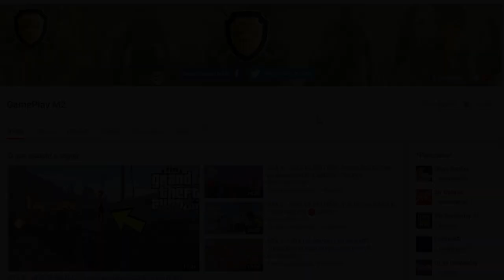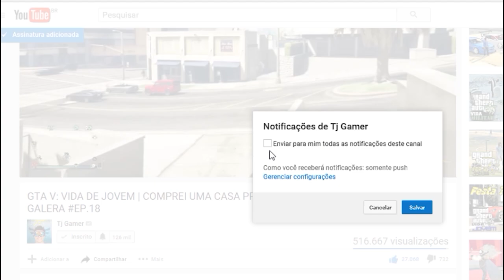GTAV: VIDA DE JOVEM | GANHEI UM IRMÃOZINHO, como assim MÃE?